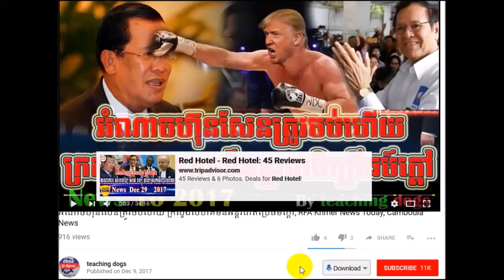នោះ! ចិនជួយ ហ៊ុន សែន ទៀតហើយពេលនេះកម្ពុជាចប់ហើយ, RFA Khmer News Today, RFA Khmer TV, By teaching dogs